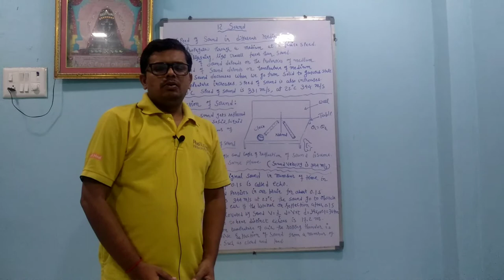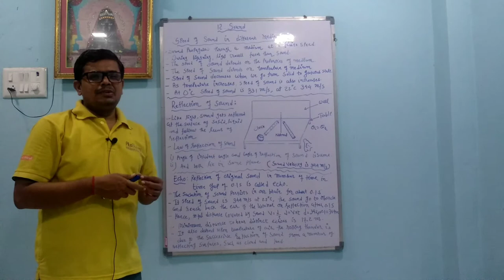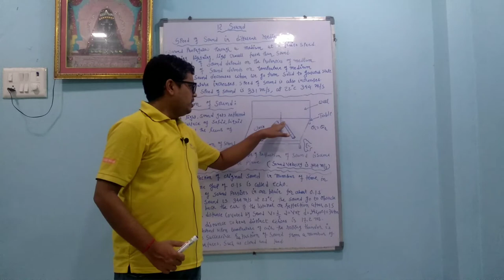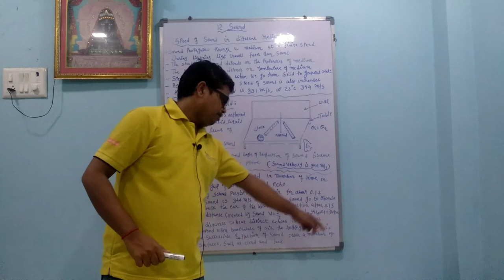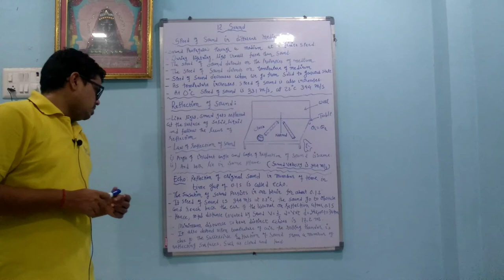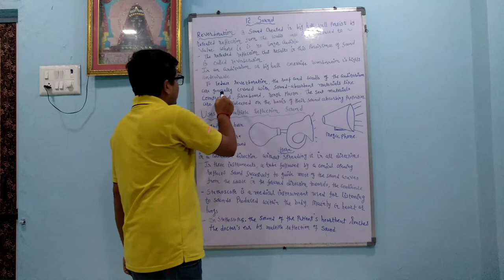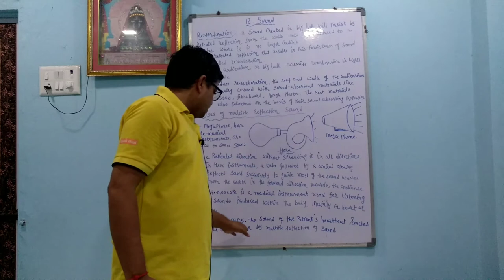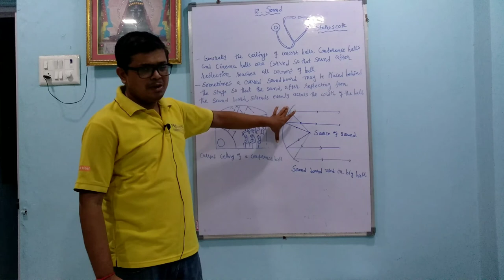Chapter - 12 Sound Part - 4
Standard - 9 Science NCERT